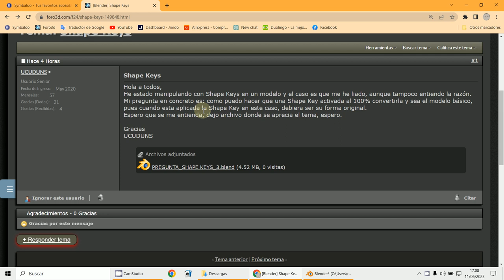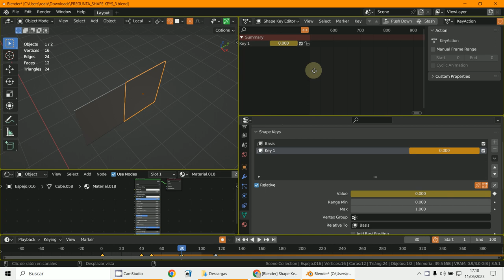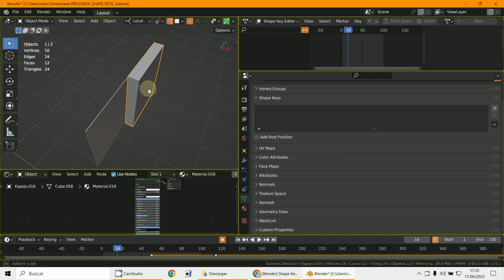Shape Keys Claves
3D Blender 3.5.1
Shape Keys
Claves